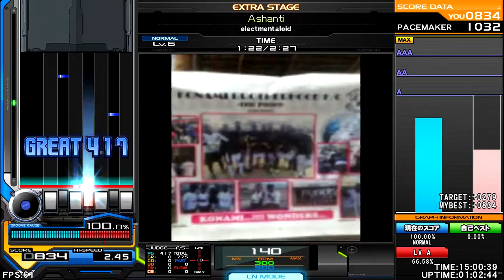electmentaliod - Ashanti [NORMAL] ♫ World War BMS in all Regions ✮United Southern HemiSphere✮ ♫